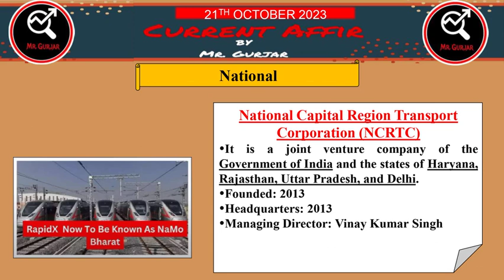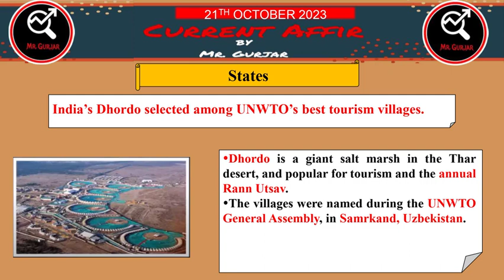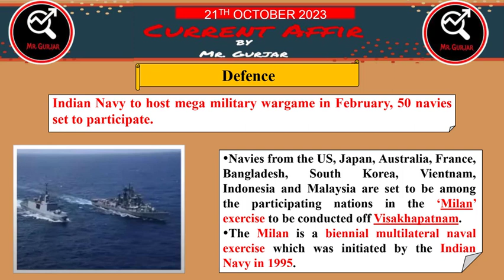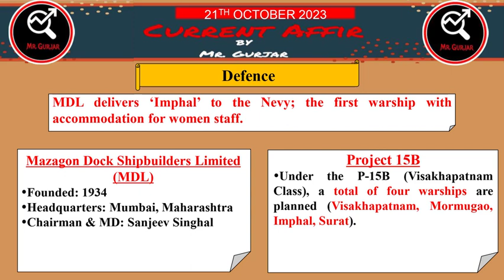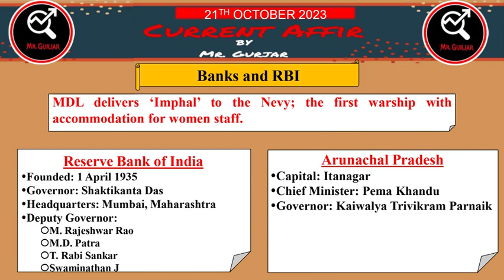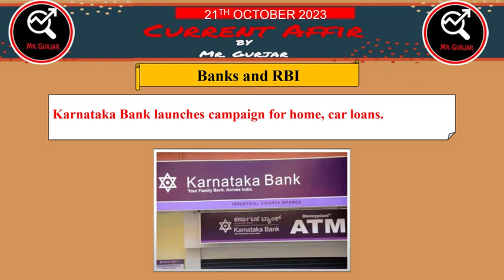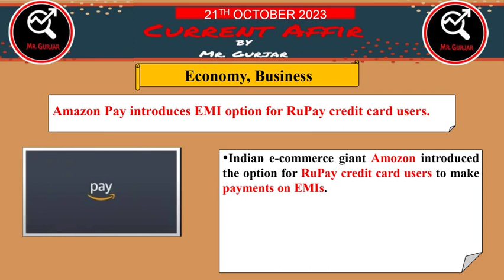21st October 2023 Current Affairs || SSC || Bank || EPFO||UPSC|| Railway ||State PCS||EMRS||DP||UPP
21st  October 2023 Current Affairs || SSC || Bank || EPFO || UPSC || Railway || State PCS||EMRS||DPP Constable || UPP Constable

21st October 2023

October 2023

Current Affairs

Today News

General Awareness